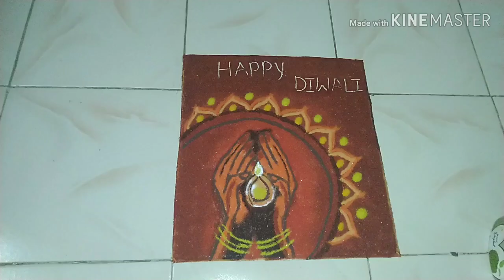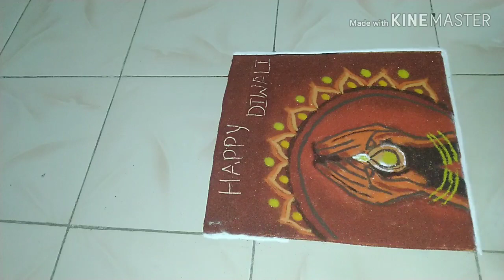Diwali special Rangoli deep puja/ somvati amavasya special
Poster Rangoli with easy way